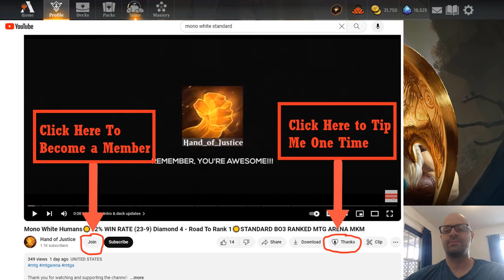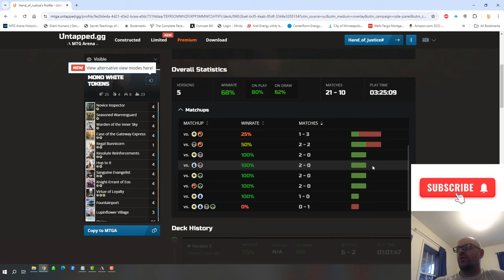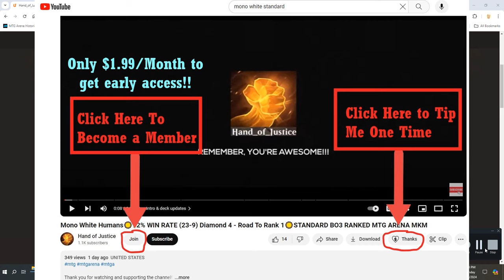MONO WHITE TOKENS☀️PLATINUM 4 - BO1 STANDARD LADDER☀️BLB [MTG ARENA] BLOOMBURROW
00:00:00   Intro & Deck Updates
00:01:58   Game 1 VS Mono Red Aggro
00:08:47   Game 2 VS Selesnya Rabbits
00:14:30   Game 3 VS Rakdos Lizards
00:22:51   Deck Stats, My thoughts, & Outro

(Untapped.gg) Current Deck List and Stats - make sure to look at latest version: